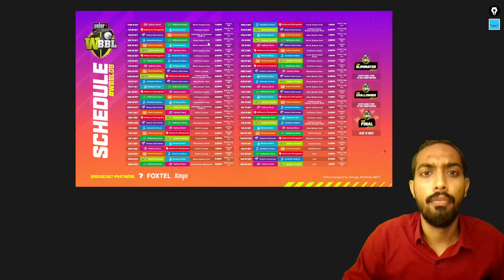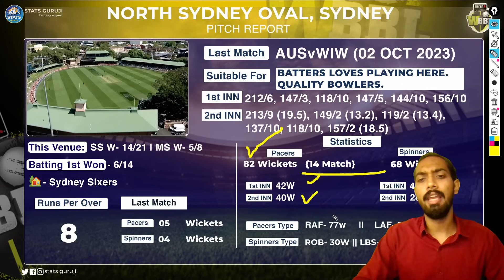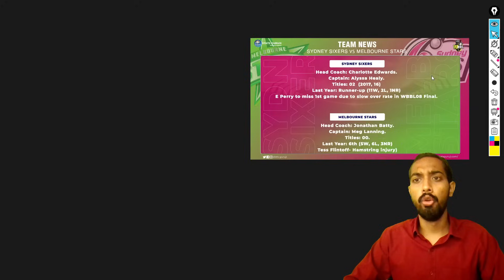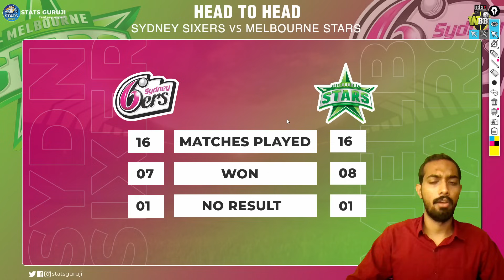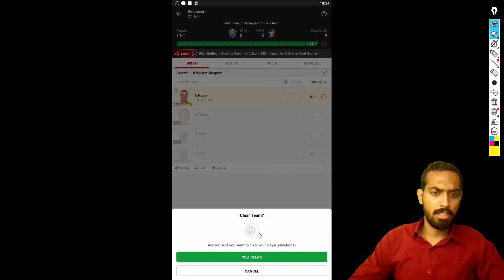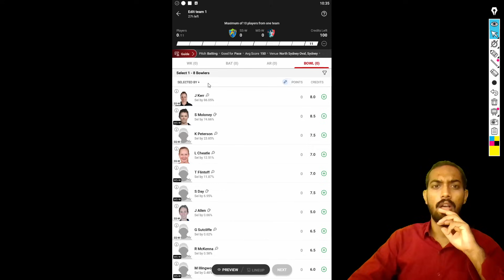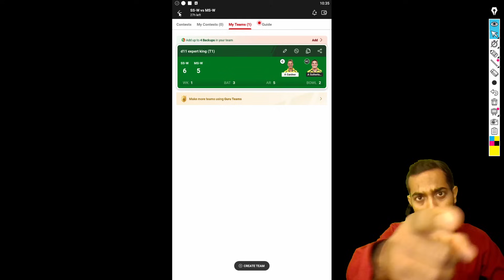SS W vs MS W , SS W vs MS W Team, SS W vs MS Prediction, WBBL 2023, WBBL|09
1. This analysis is based on my

2. Fantasy Sports takes great care to comply with all central and state legislation in India to ensure that  users are fully protected. Every contest on the platform is carefully designed to comply with applicable statutes and regulations in India.